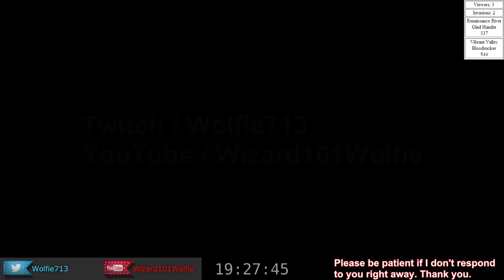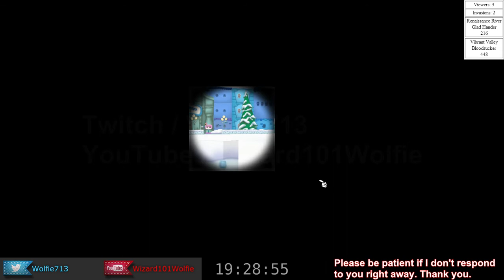Fangs McWolf 2014/08/22 1 - 2 / 2